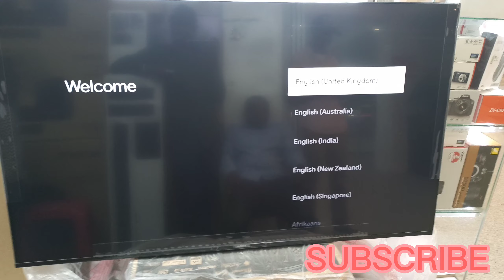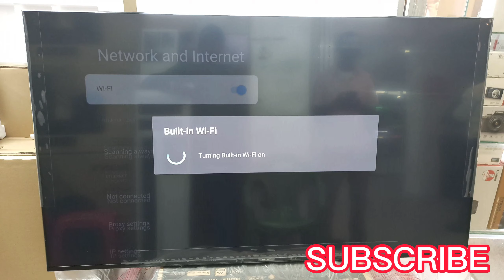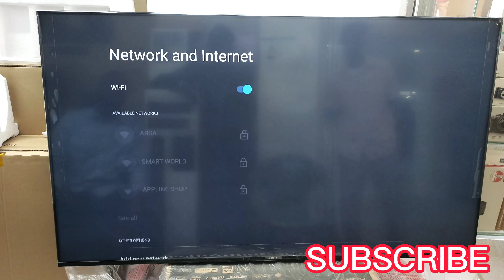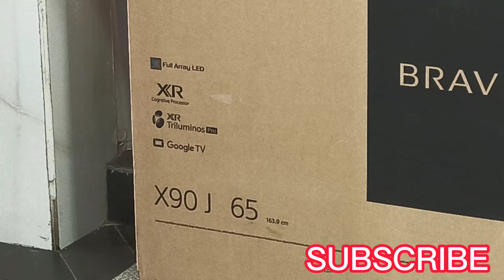SONY X90J 4K HDR BRAVIA XR 65", SET UP AND TESTING FULL ARRAY, TRILUMINOS PRO, GOOGLE TV 2021 MODEL